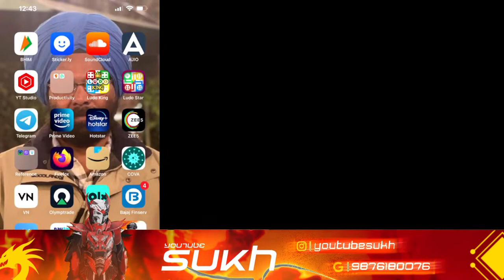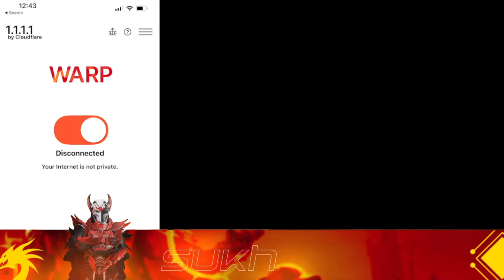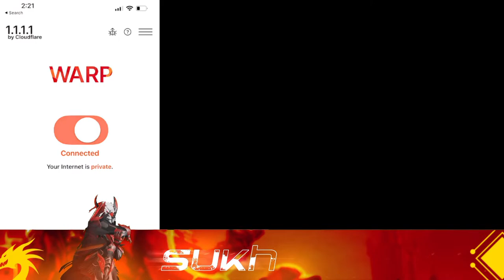HACKERS KI MAA KI **** 😡😡 || PUNJABI GAMER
●▬▬▬▬▬ஜ۩❀۩ஜ▬▬▬▬▬●
🔥My BGMI Player I'd:-  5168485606